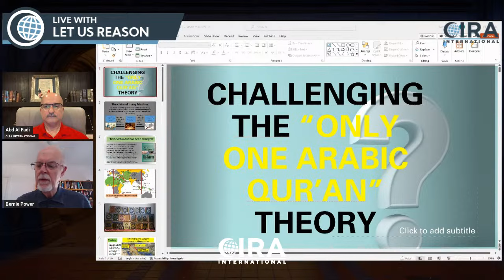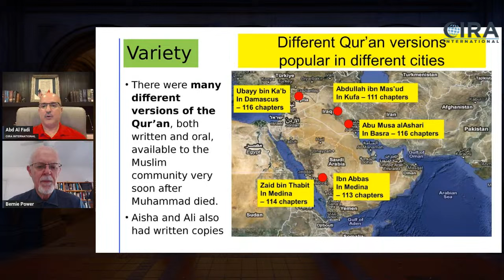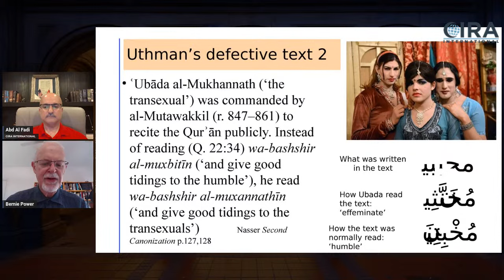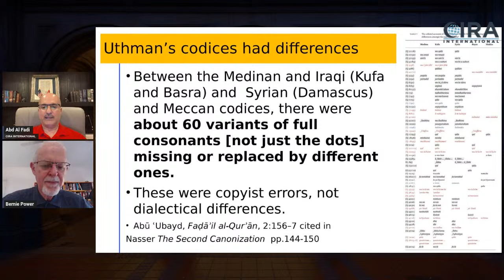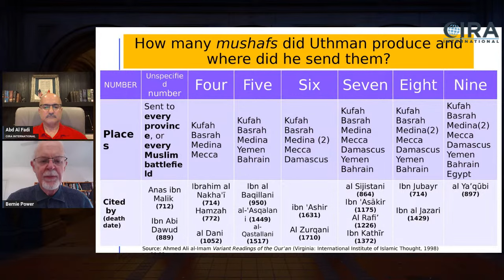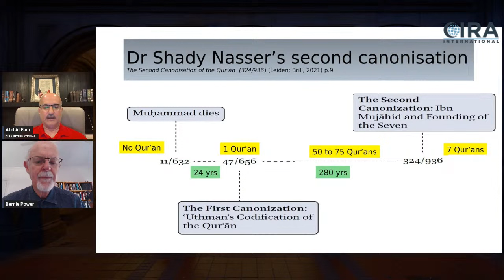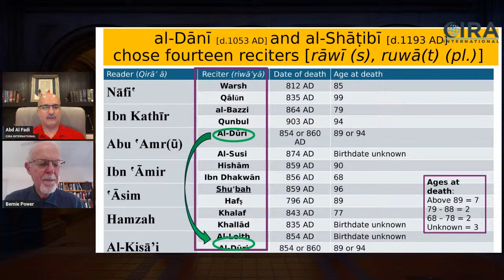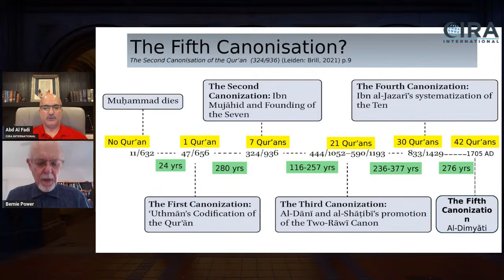Are Al Variant Qur'anic Readings the Same? a Livestream with Al Fadi & Dr. Bernie Power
Almost always we hear our Muslim friends making the claim that the variant readings of the text of the Qur'an are all the same without any differences in form or meaning.

Join Al Fadi and Dr. Bernie Power in a special livestream as they unpack this claim and demonstrate the differences between these various Qur'anic scripture!

X (Formerly Twitter): @al_alfadi